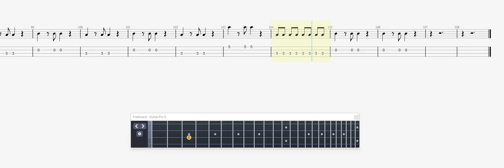Mashina Az Lama Li Politica Ahshav BASS GUITAR TAB